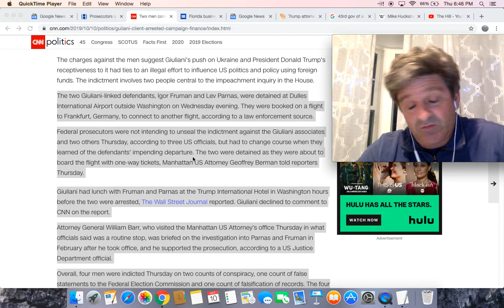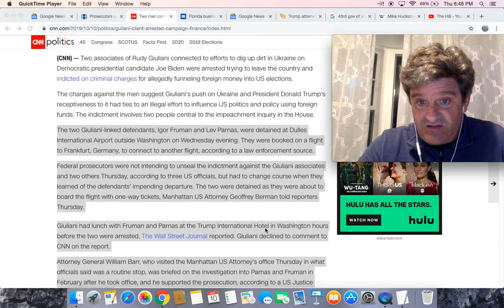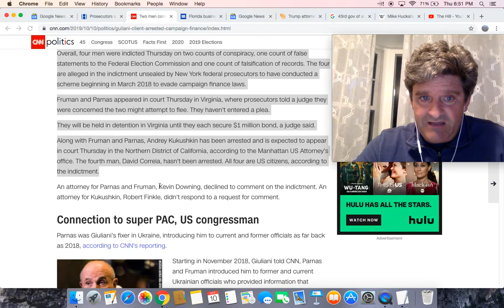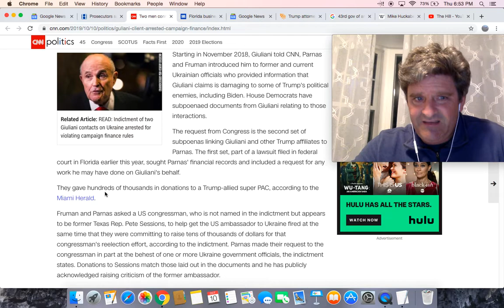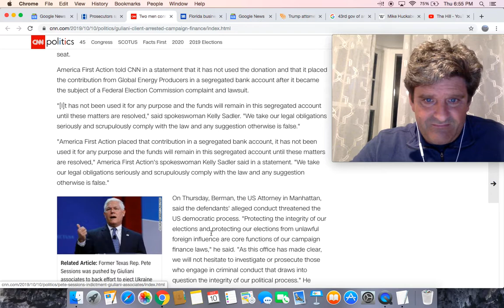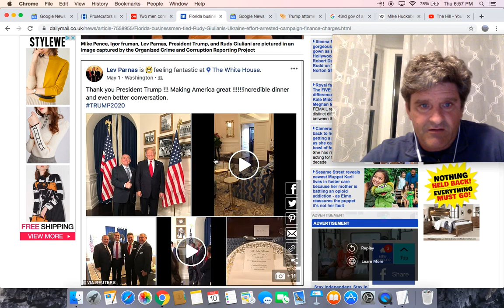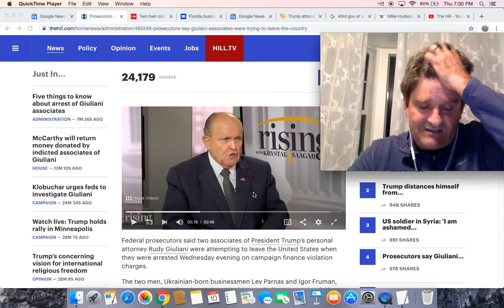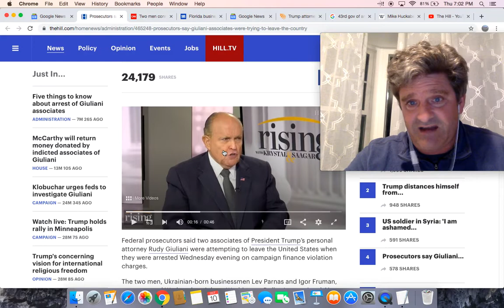Giuliani associates were trying to leave the country with one-way tickets when arrested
Two men connected to Giuliani's Ukraine efforts charged with funneling foreign money into US election

Prosecutors say Giuliani associates were trying to leave the country with one-way tickets when arrested

Rudy Giuliani's Ukraine fixers are arrested trying to flee the U.S. hours after lunching with him and are charged with funneling $350k from mystery Russian businessman to Trump PAC - then pushing to have ambassador to Kiev fired

Trump attorney discussed pardons with Flynn, Manafort lawyers: report

Giuliani associates tied to Ukraine efforts are subpoenaed in House impeachment inquiry

Illinois Republican Party among groups that got donations from indicted associate of Rudy Giuliani

'I don't know them. Maybe they were clients of Rudy': Donald Trump DENIES knowing anything about Giuliani associates arrested for funneling cash from mystery Russian – despite having one to dinner at the White House

Feds: Giuliani associates tried getting Nevada marijuana licenses, donated to candidates